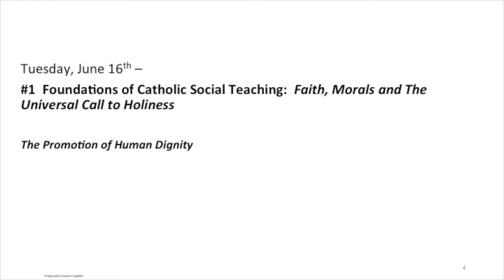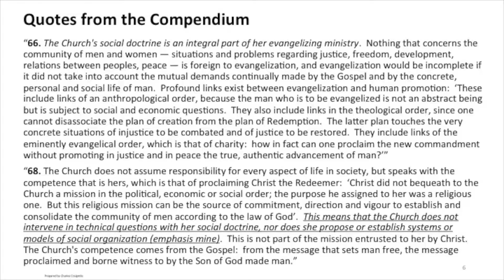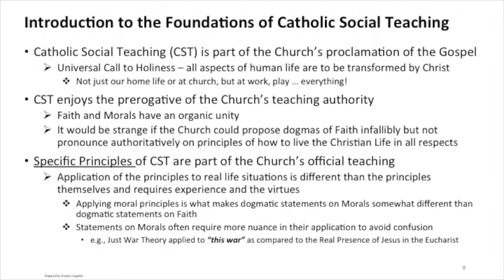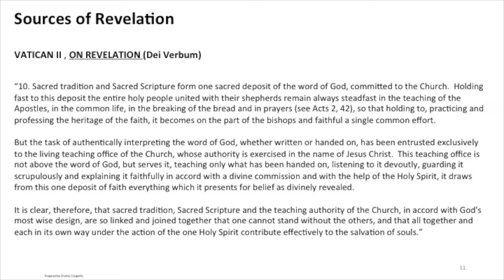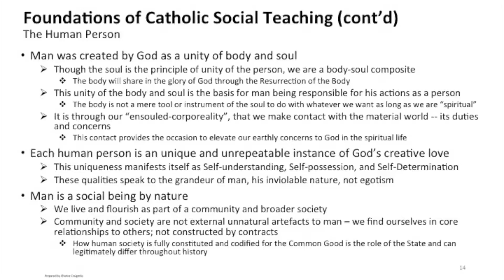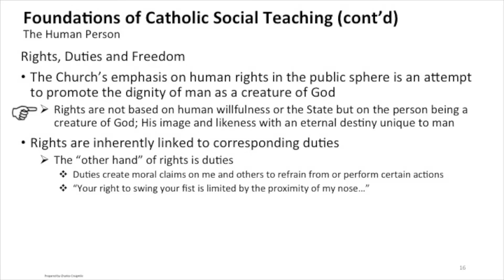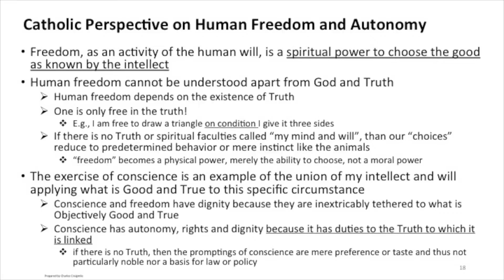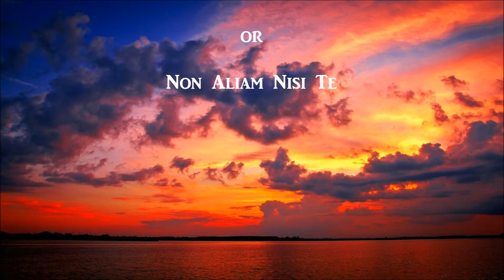Catholic Social Teaching: Utopian Fantasy or Needed Wisdom? 1 of 7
2015 Summer School of Faith
Session #1: Framework for CST--Faith, Morals and the Universal Call to Holiness.
Back again for its third consecutive summer, the Church of St. Mary Adult Education Committee presents Summer School of Faith 2015. Charles Craigmile, business executive and philosopher, will present seven talks on the key elements of Catholic Social Teaching with his own unique, gifted and humorous style.
Gain insight into what Catholic Social Thought actually proposes as opposed to how it is caricatured in the secular press. You will gain a new appreciation for understanding church, state, the individual and society at large, as well as great insight into many pressing social issues of our time.